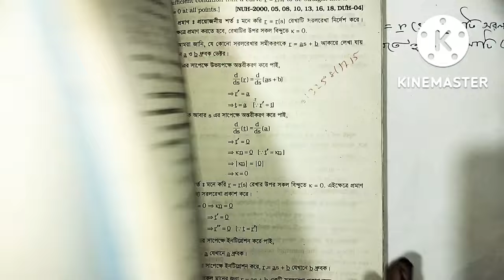Differential Geometry Honours 3rd year chapter 2 curves in space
আসসালামুয়ালাইকুম আমাদের পাবলিক ইউনিভার্সিটি আপনার সবাইকে স্বাগতম

public university channel link

Honours 3rd year Differential Geometry

part 2

numerical

complex